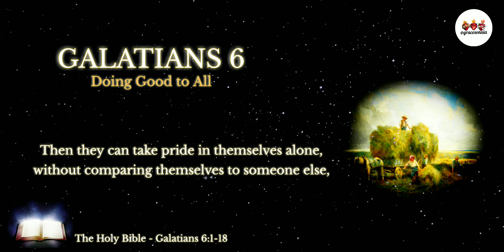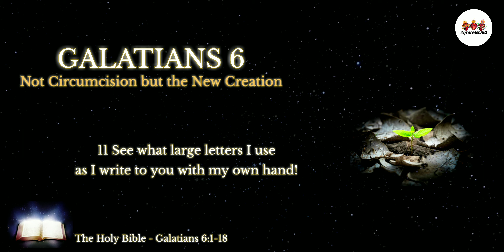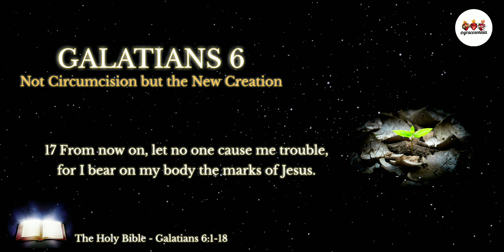The Holy Bible | Galatians 6 | God Cannot be Mocked. A Man Reaps What He Sows | Audio Bible NIV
New Testament.
New International Version.
The Book of Galatians.
Chapter 6:1-18

And I'm here to serve the Holy Trinity and Blessed Virgin Mary by spreading their words.
Amen! 🙏